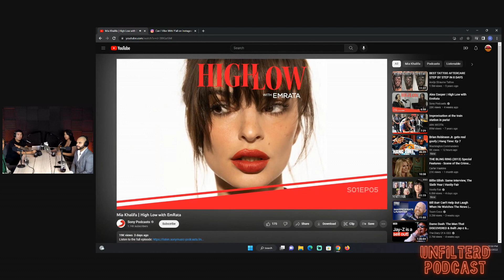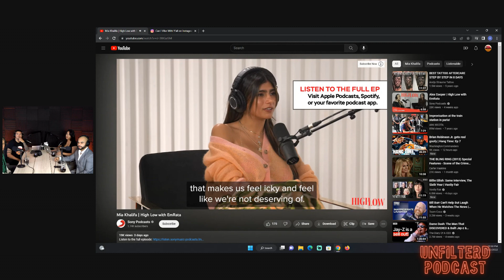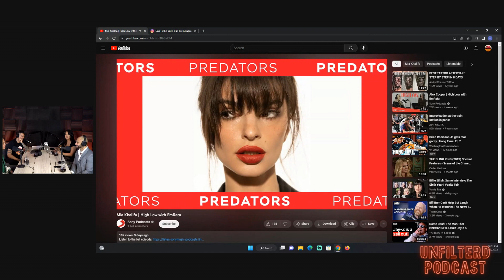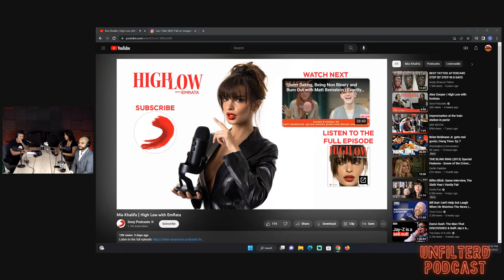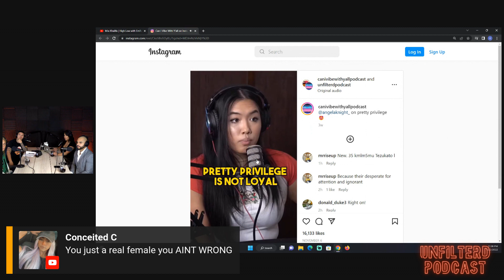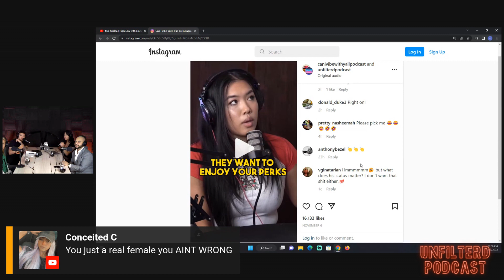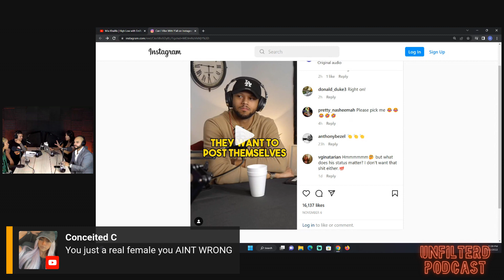304 s ARE MAD